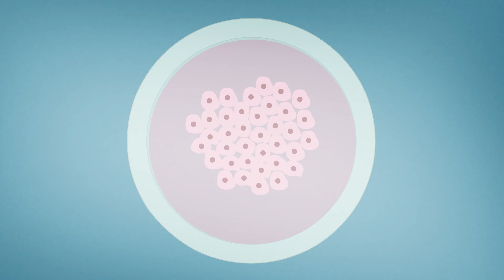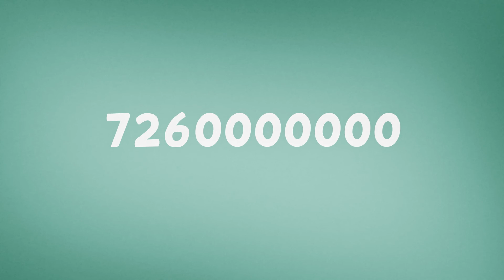Мясо будущего / Meat the Future (2011)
Мясо будущего - это проект, нацеленный на информирование людей о сегодняшней экологически неустойчивой и негуманной мясной промышленности. А также дать надежду на перемены, поскольку существует решение, называемое мясом из пробирки.

Пожалуйста, помогите распространить это послание!

Проект создан Афшин Моени, Кристианом Поппиусом и Ким Брундин из Beckmans College of Design.

Перевод: Дима Тсветков